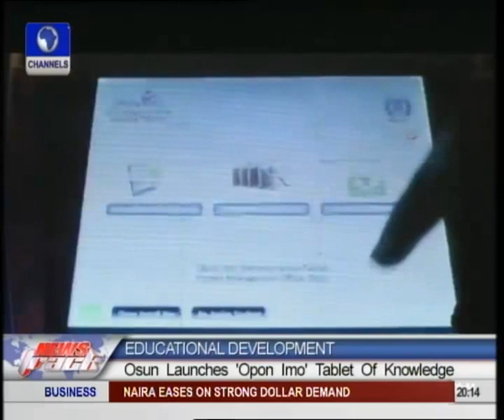Opon Imo Will Save Osun N8.4 billion Of Textbook Procurement Costs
The State of Osun on Monday took a giant step in its effort to tackle mass illiteracy and ease learning process in senior secondary schools across the state with the launch of Opon Imo. Opon Imo also known as the tablet of knowledge is an e-learning device, the first if its kind in Nigeria provided by the state government to equip students with knowledge and make it easier for them to pass school leaving certificates examination.
According to the Governor of the State of Osun, Ogbeni Rauf ARegbesola, the journey of the electronic device adapted for education purpose, was conceived in 2011. He revealed that Opon Imo specifically meant for senior secondary students, will help ease the challenge of external examination and it will also save the state about N8.4 billion annually in textbook procurement costs.